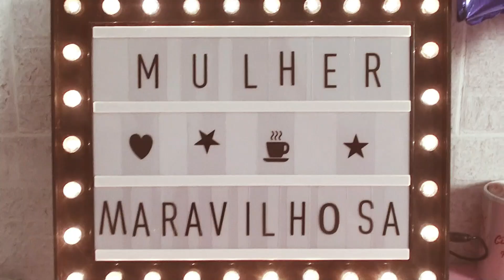Almofada sem costura com camiseta l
Oooooi, maravilhosas!

Que tal fazer uma almofada super fofa? E o detalhe é que você não vai precisar costurar, nem a mão e nem a máquina! Não! Não trabalhamos com cola!
Eu vou mostrar neste vídeo de hoje uma forma super rápida e fácil, além de ficar lindinho!

Veeeem!

🛍️ UNIVERSO PARALELO: Livro 1: VIAJANTES DO COSMOS eBook Kindle:

🛍️🛒 AH! VOCÊ PODE COMPRAR OS PRODUTINHOS QUE APARECEM AQUI NO CANAL 🛍️🛒

Bóra assistir!!!

Ah!